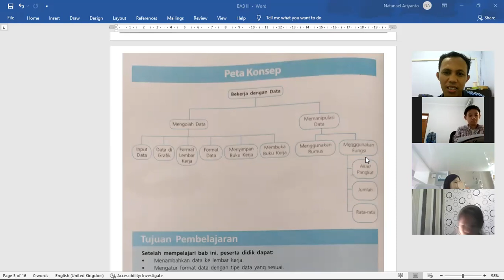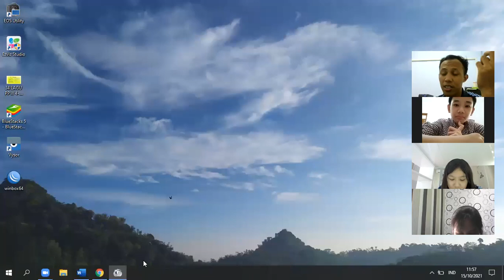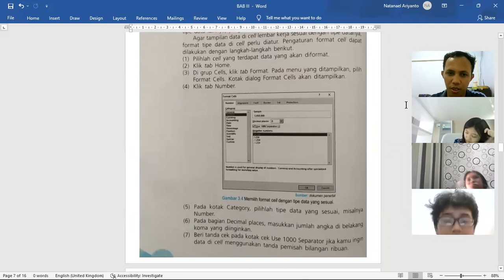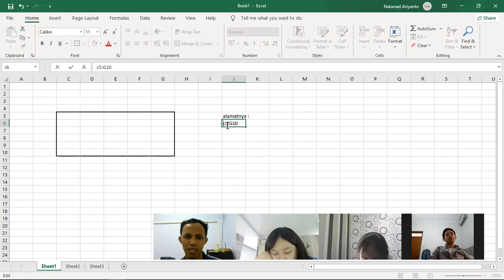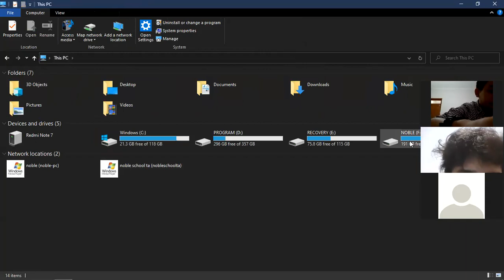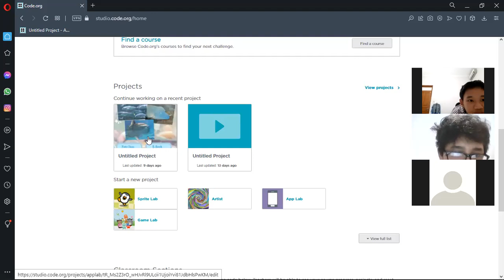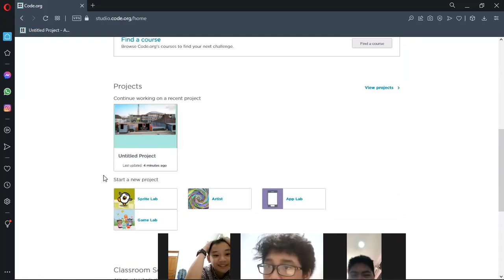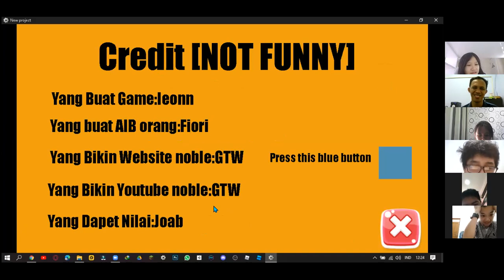Grade 7 IT S1/2021 Bekerja dengan data